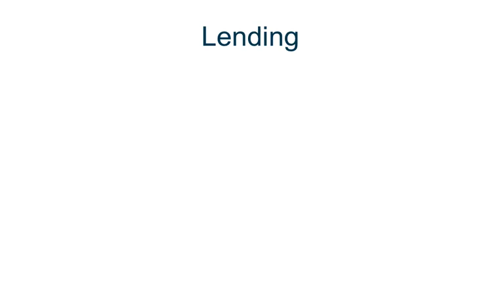[2.FL.5-1.0] Lending Decisions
Identify examples of lending and use concepts of benefits and costs to evaluate lending decisions.

Empowering teachers to meet the needs of every student

Loved by over 10,000 districts in all 50 states, Freckle is your all-in-one solution for adaptive Math, ELA and Social Studies.

Every classroom has students at many different levels. But with teachers already working 53-hour weeks, it’s impossible for them to personalize education for each student. That’s where Freckle comes in.

With Freckle, you can automatically:
• Know each student’s level across subjects.
• Deliver the perfect lesson to every student.
• Watch your students grow!